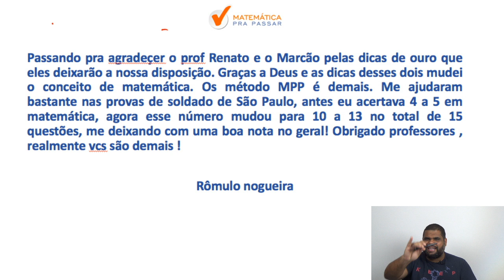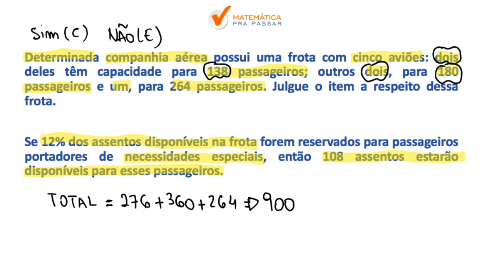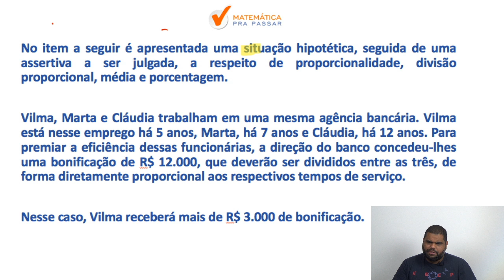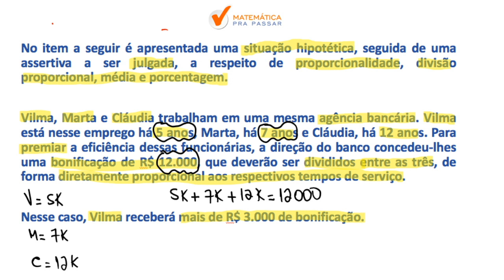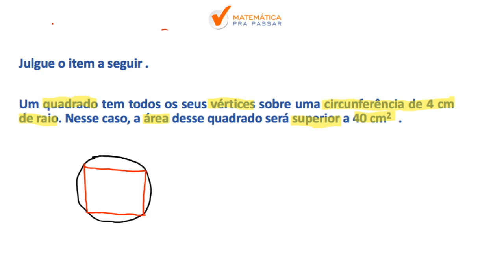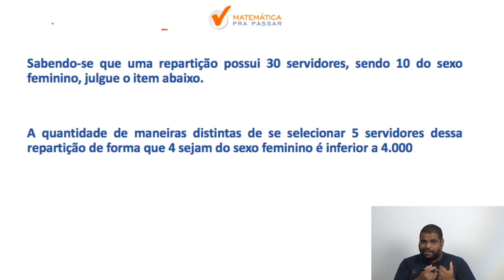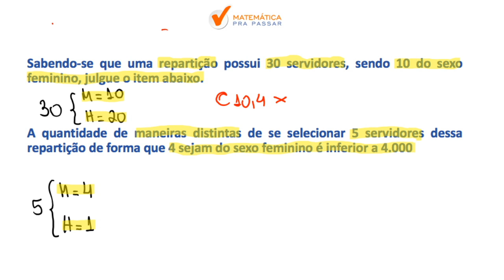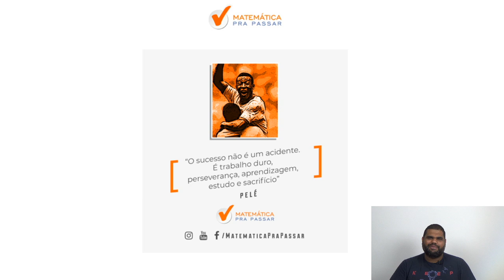PC DF : O JEITO CERTO DE APRENDER MATEMATICA PARA PC DF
Nesse vídeo nosso professor, marcão, ensina matemática para a PCDF. Você irá aprender um Método para estudar e assuntos que eram um bicho papão de forma Simples e Objetiva, mas após essa aula você irá colocar em prática e vai aprender matemática para a PCDF.